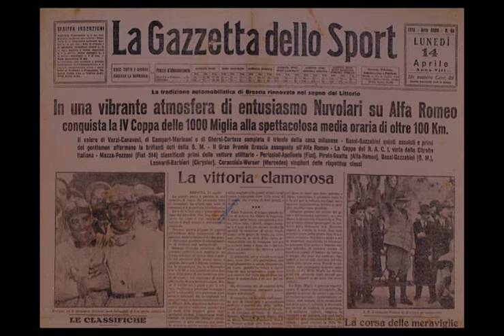Tazio Nuvolari - Il Mantovano Volante - Promo 2 del podcast di Cristiano Ferraresi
Tazio Nuvolari - Il Mantovano Volante - Promo 2 del podcast di Cristiano Ferrarese

L’ Associazione Mantovani nel Mondo ha promosso una serie di iniziative per far conoscere la figura di Tazio Nuvolari il Mantovano Volante attraverso il podcast di Cristiano Ferrarese .